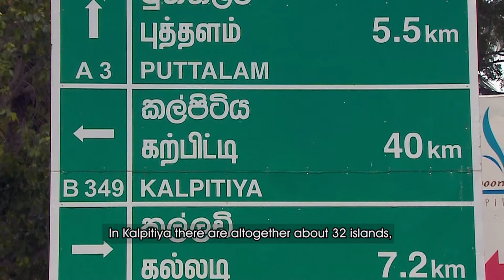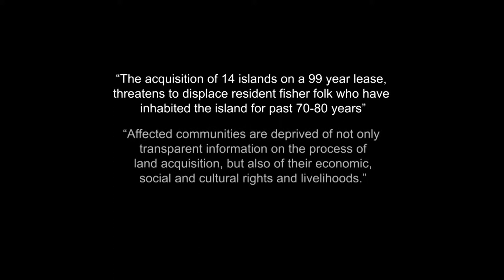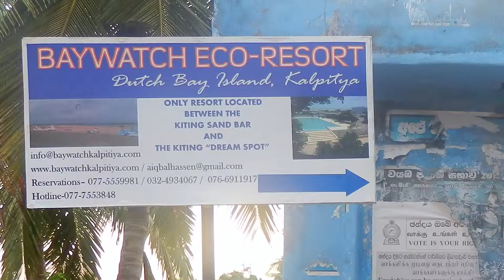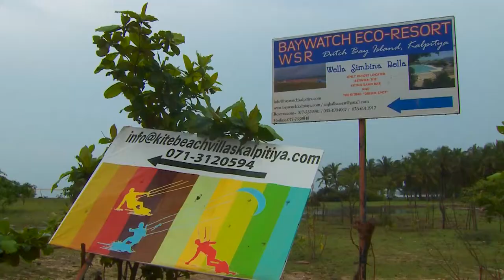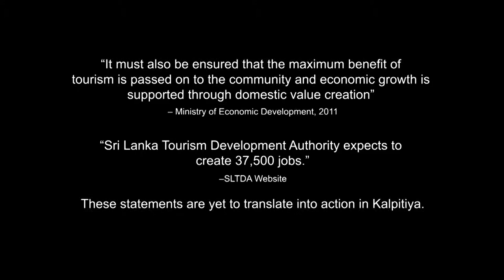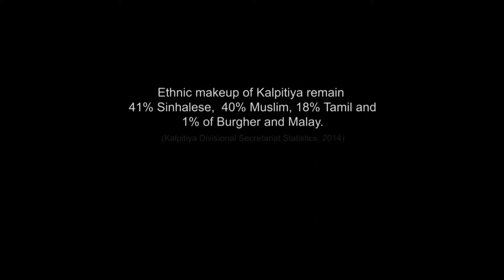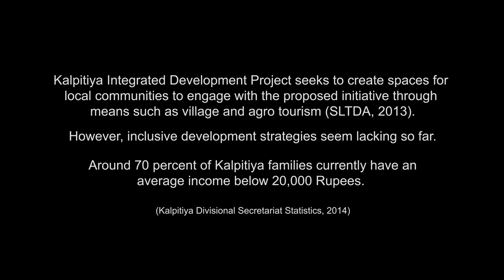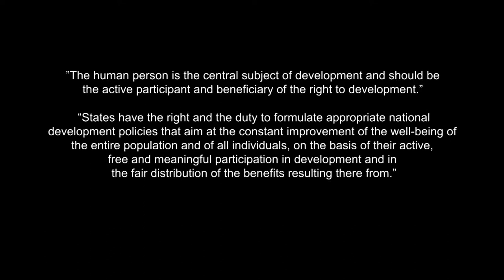Theppam: Documentary on Kalpitiya's Transformation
This collection of facts and narratives of the local community members present the effects of the mega development drive in Kalpitiya, Sri Lanka. Livelihoods and culture of the locals have been directly affected by the changes that aim to convert the region to a tourism hub. While people hope for inclusive development, they remain wary of the changes to come.

Directed by Shashika Bandara
Special Thanks to Mr. John Pulle Pathmanathan and Mr. Herman Kumara.

Editing support: November Production